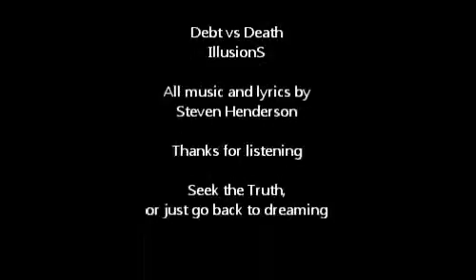IllusionS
Debt vs Death - A solo rap project from New Mexico. Self written and produced by Steven Henderson.